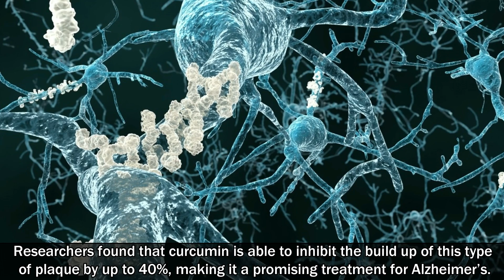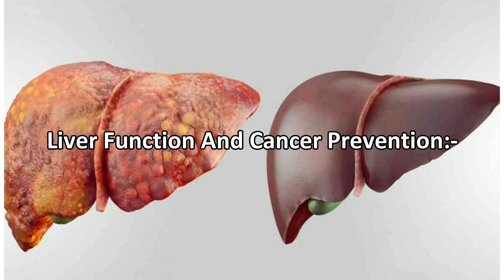This is What Happens to Your Liver and Brain When You Eat 1⁄4 TSP of Turmeric Every Day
The active ingredient in turmeric, curcumin, is seen as a promising treatment for Alzheimer’s disease. A plaque that builds up in the brain of Alzheimer’s patients, called beta-amyloid plaques, is believed to be one of the primary causes of Alzheimer’s disease. Researchers found that curcumin is able to inhibit the build up of this type of plaque by up to 40%, making it a promising treatment for Alzheimer’s. Turmeric has also been used as a treatment for those with depression.

The main ingredient in turmeric, curcumin, has been used to treat liver diseases for over 100 years. Researchers believe that it is the anti-inflammatory and anti-oxidant effects of curcumin that make it so beneficial to liver health. Curcumin has also been found to reduce the risk of developing liver cancer.

A great way to get your curcumin for the day is to boil water, and add ¼ tsp turmeric and let it boil for 10 minutes. When you let it cool and drink it, you’ve created a 12% solution.